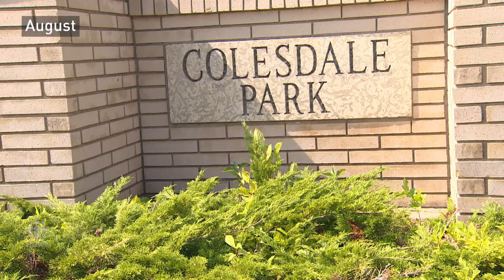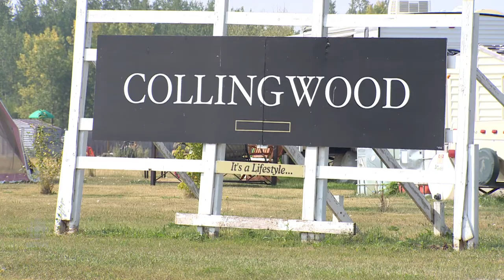Farmers in the RM of McKillop fear the revenge of the 'lake people'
Cottagers claim council is attempting to thwart the democratic will of the people after referendum redraws boundaries